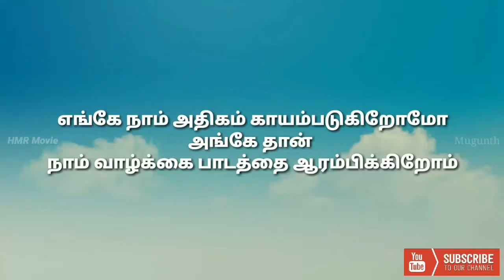தமிழில் ஊக்குவிக்கும் வரிகள் (Best Motivation Lyrics) Whatsapp Status HD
தமிழில் ஊக்குவிக்கும் வரிகள் (Best Motivation Lyrics) HD